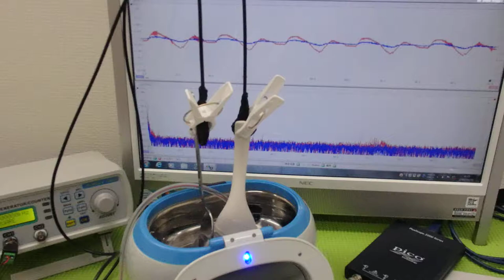メガヘルツの超音波発振制御プローブ ultrasonic-labo